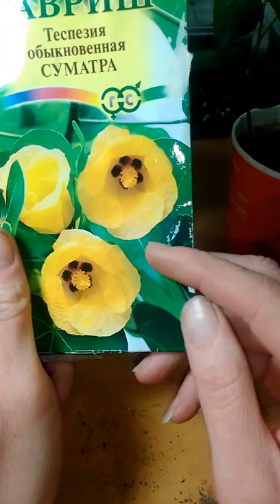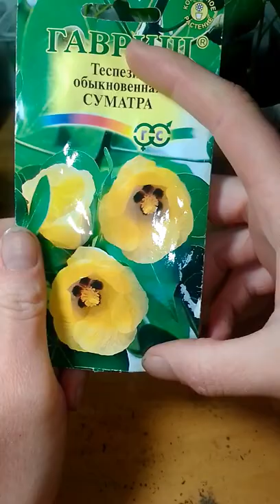Теспезия из семян. Пикировка и пересадка растения.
Теспезия Суматра.
Комнатное деревце или кустарник семейства мальвовых. С красивыми листьями сердечками. Любит влагу и тепло.
Жду ваших комментариев и вопросов🤗
Не забываем ставить 👍 и подписываемся!